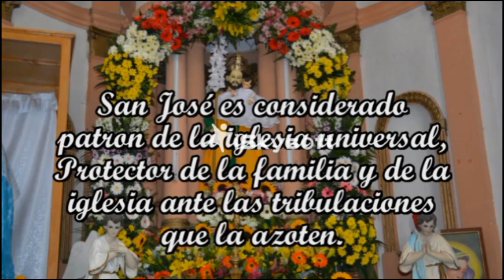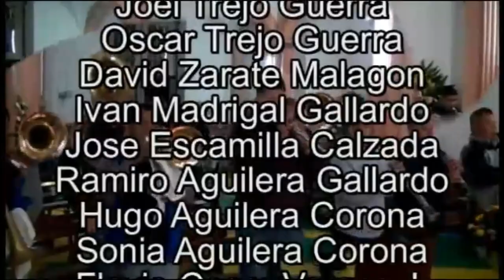FIESTA PATRONAL EN HONOR A SAN JOSE 19 DE MARZO 2020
FIESTA PATRONAL EN HONOR A SANJOSE
ES UN EVENTO ANUAL EN SAN JOSE DE OJO ZARCO GTO. MEXICO
DISFRUTENLA
ESTE VIDEO FUE GRABADO Y EDITADO POR
VIDEOS SERS
DJ AVENTURERO SOLO OBTUBO PORCIONES DE 5 PARTES
ESTE NO ES TODO EL MATERIAL GRABADO POR EL ESTUDIO
DISFRUTEN ESTAS PARTES